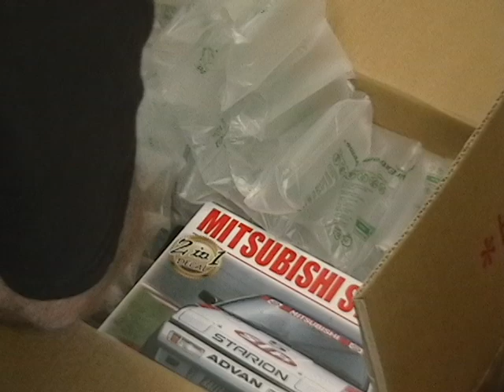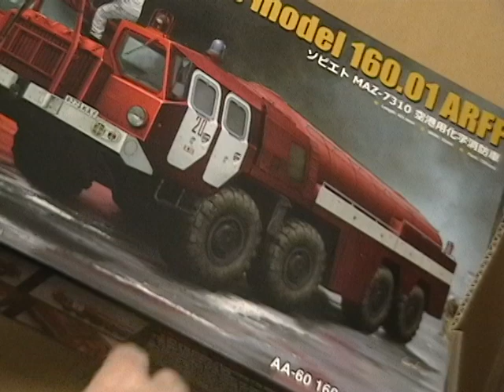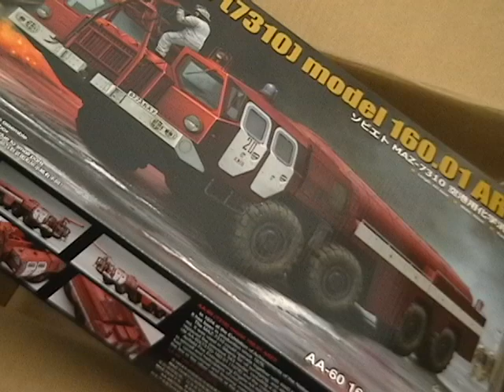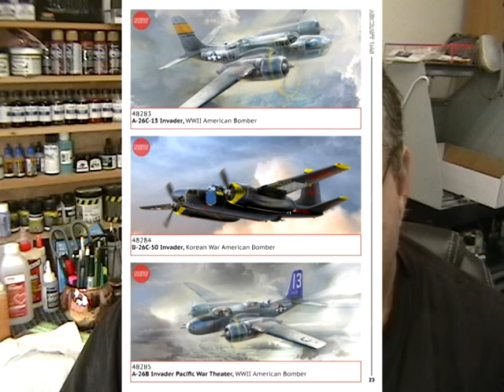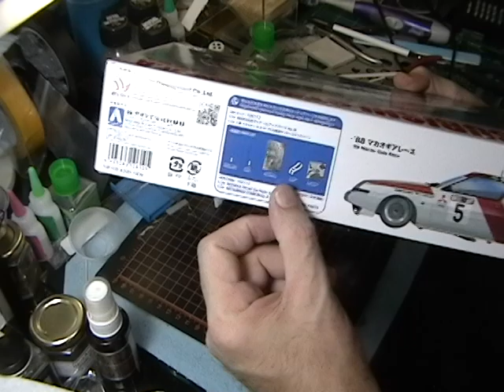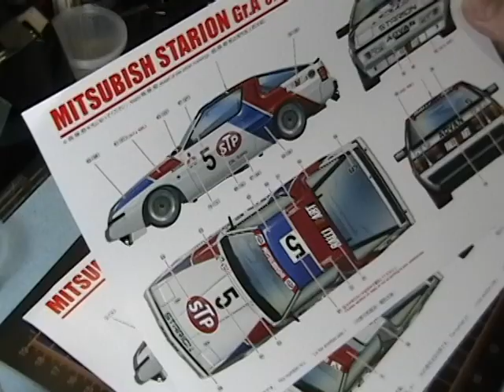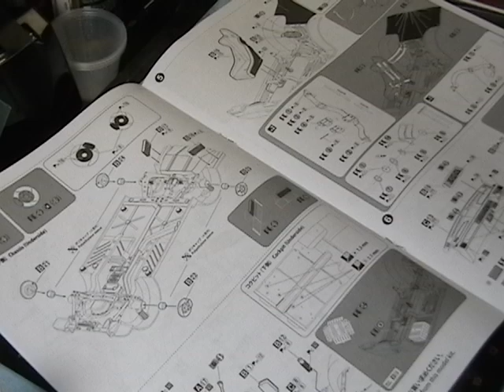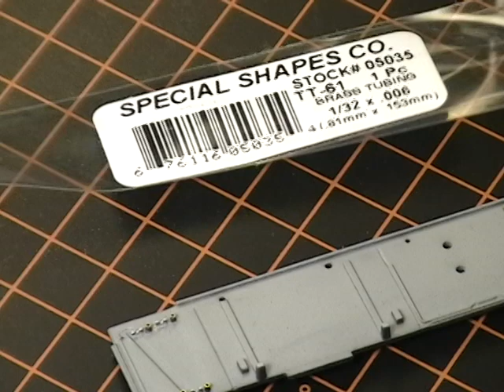Maus Werx Modeling News January 18 2020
This is a hobby news program for adult scale modelers that includes kit reviews, hobby news from around the world and scale modeling techniques. If you build Star Wars, Star Trek, gundam, armor, aircraft or cars this is the channel for you.